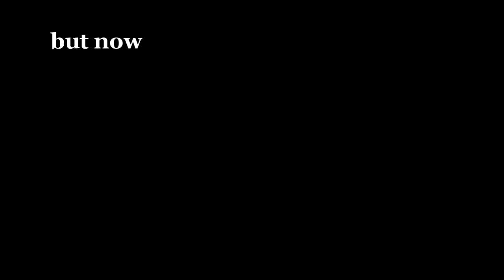[Preview] "Thomas Jefferson" Trailer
If the John Adams miniseries had been about Jefferson instead, well, we know it would have been even more awesome than it already was. I didn't have time to finish this before I had to go back ti school, so this will probably be the last video you get out of me for a while. Hopefully you enjoy it. =)

Clips: John Adams (2008), Ken Burns' America: Thomas Jefferson
Song: Smeaton's Sad Violin, Trevor Morris